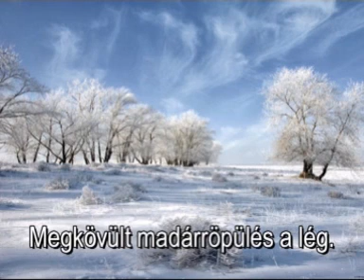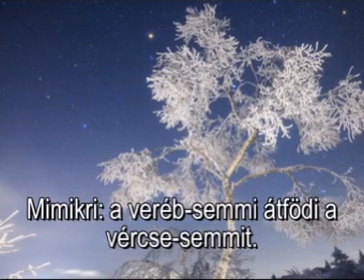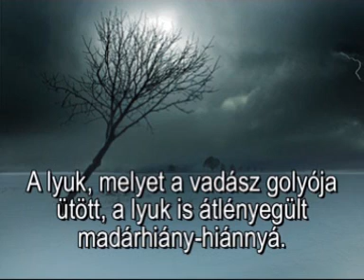Vers etűdök: Kocsma télen